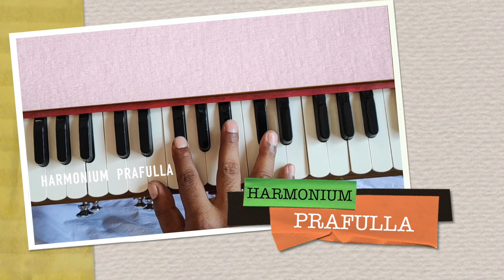माझा भाव तुझे चरणी भाग 2